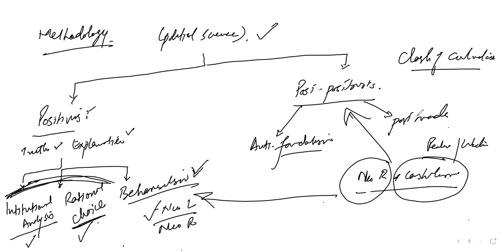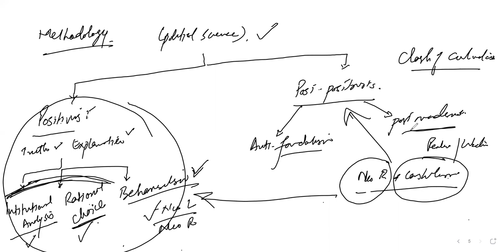HOW TO PREPARE IR THEORY?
For details of upcoming sessions contact the coordinator at 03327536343
Dr. Ahtisham Jan Butt 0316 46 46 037